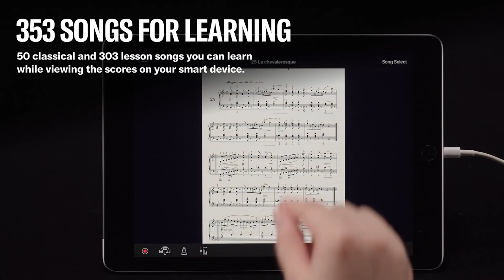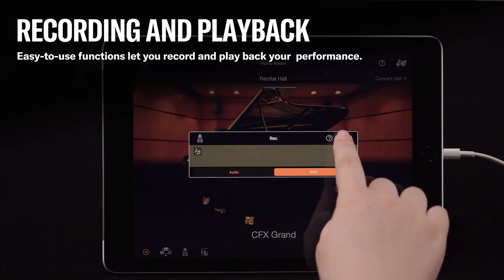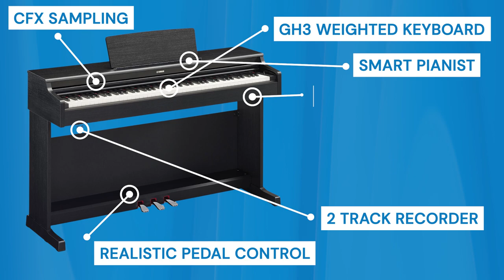Yamaha ARIUS YDP-165 | Full Piano Overview with Playing Demonstration | Popplers Music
Learn about the Yamaha YDP-165's authentic grand piano sound, stylish design, tone escapement construction, harmonic resonance, and so much more in this overview video brought to you by Josh from Popplers Music.

⏱️Chapters:
00:00 Yamaha Arius YDP-165: Intro
00:09 Yamaha Arius YDP-165: Full Review
03:40 Yamaha Arius YDP-165: Demo - My Favorite Things
04:34 Yamaha Arius YDP-165: Demo - Scherzo
05:07 Yamaha Arius YDP-165: Demo - Ballade
05:41 Yamaha Arius YDP-165: Demo - Jazz Organ
06:11 Yamaha Arius YDP-165: Demo - DX E. Piano
07:12 Yamaha Arius YDP-165: Demo - Vibraphone
07:36 Yamaha Arius YDP-165: Demo - Pipe Organ
08:17 Yamaha Arius YDP-165: Demo - Strings
09:39 Yamaha Arius YDP-165: Outro